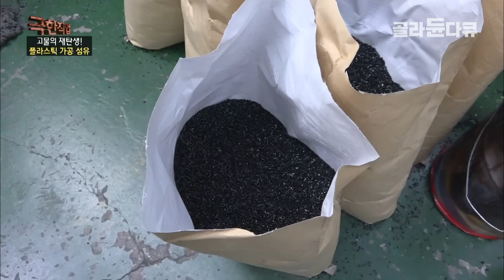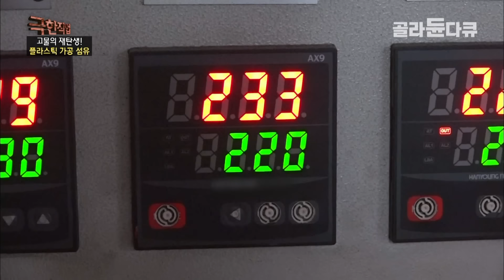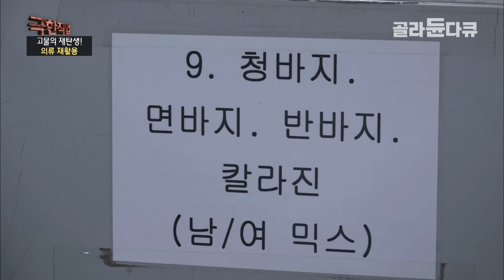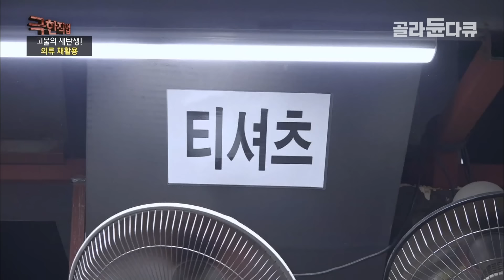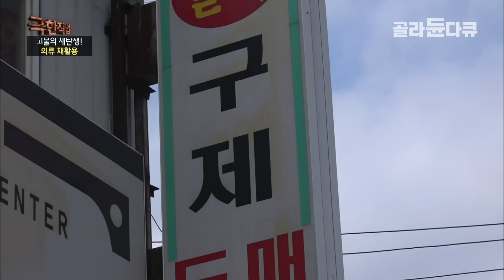답도 없는 플라스틱 쓰레기 어떻게 재활용하나 봤더니 해외 수출까지 한다｜한국의 진짜 플라스틱 재활용 재생 공장｜쓰레기의 재탄생｜재쟁 섬유｜극한직업｜골라듄다큐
※ 이 영상은 2019년 2월 13일에 방송된 ‹극한직업 - 고물의 재탄생! 자동차 해체와 재활용 의류›의 일부입니다.

1인당 플라스틱 소비량 세계 1위의 오명을 지닌 2019년의 대한민국!
그 심각성은 누구나 공감하지만, 현실적으로 플라스틱을 사용하지 않기란 불가능에 가깝다. 환경과 공존할 수 있는 ‘지속 가능한 경제’에 대한 고민이 깊어지는 요즘! 버려지는 플라스틱을 재활용해 재생 섬유로 탈바꿈시키는 이들이 있다.

경기도 김포의 플라스틱 처리 업체, 매일 100여 톤의 플라스틱 페트병이 들어온다는 이곳에선 색상, 재질별로 페트병을 분류해 재생 섬유의 원료가 되는 ‘플레이크’ 상태로 만들어낸다.

어마어마한 작업량에 맞춰 대부분 자동화 시설을 갖추고 있지만, 작업은 절대 간단하지 않다. 특히 접착제를 사용해 단단히 부착시킨 라벨을 제거하는 작업에만 같은 공정을 무려 12번이나 반복해야 한다고 한다.

길고 긴 과정을 거쳐 재생 ‘플레이크’가 완성되면, 이를 사용해 또 다른 공장에서 재생 섬유로 만들어내게 된다.

처치 곤란 폐기물 신세에서 누군가의 보물로 환골탈태하게 된 고물들의 재탄생! 그 뒤에서 묵묵히 구슬땀을 흘리는 작업자들을 만나 본다.

✔ 프로그램명 : 극한직업 - 고물의 재탄생! 자동차 해체와 재활용 의류